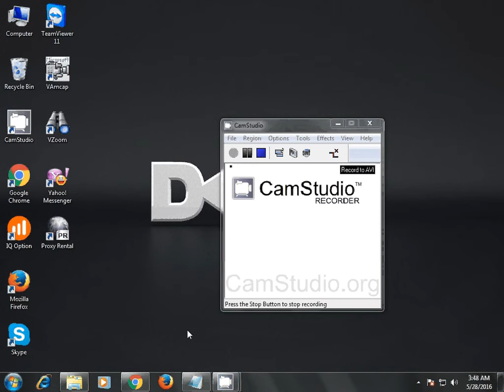HOW TO MAKE SWISSADSPAY 2016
Welcome to SwissAdsPays. since march 11, 2016. SwissAdsPays is an online advertising network which delivers High-Quality Premium Traffic on any budget ...